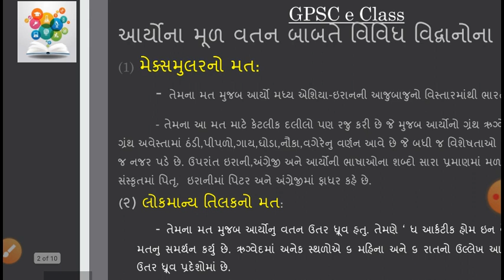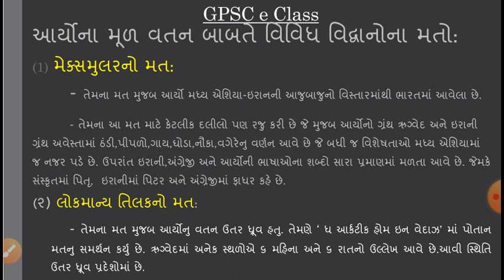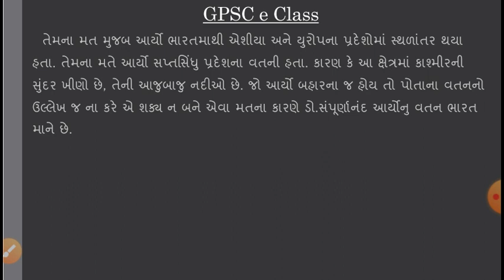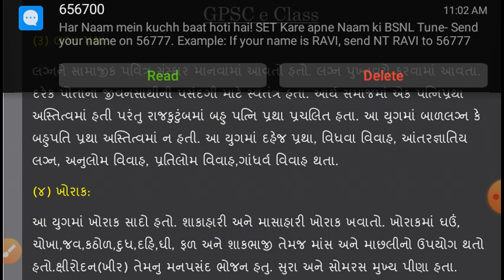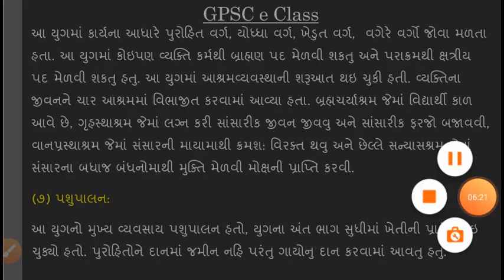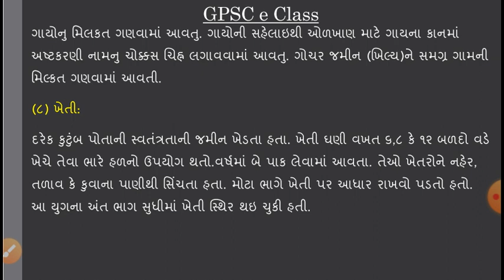વેદકાલિન સંસ્કૃતિ ભાગ 1/ vedkalin sanskruti part 1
આર્યોના વતન બાબતે વિવિધ નિષ્ણાંતોના મત અને આર્યોનુ સામાજીક અને આર્થિક જીવન વિશે વાત કરવામાં આવી છે.

==How to pass GPSC,PI,Dy.SO/Nayab mamlatdar,STI,PSI/ASI,BIN SACHIVALAY CLERK,sachivalay clerk,TALATI,JUNIOR CLERK,TET/TAT,RAILWAY,POST etc competitive exams?
==How to do preperation of GPSC,PI,Dy.SO/Nayab mamlatdar,STI,PSI/ASI,BIN SACHIVALAY CLERK,sachivalay clerk, TALATI,JUNIOR CLERK,TET/TAT,RAILWAY,POST etc competitive exams?
== Cracking all above exams please Visit our youtube channel regularly , We will provide you all the information and reading material regardingGPSC,PI,Dy.SO/Nayab mamlatdar,STI,PSI/ASI,BIN SACHIVALAY CLERK,TALATI,JUNIOR CLERK,TET/TAT,RAILWAY,POST etc competitive exams